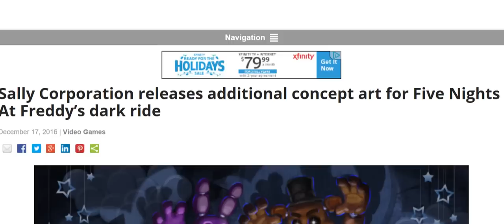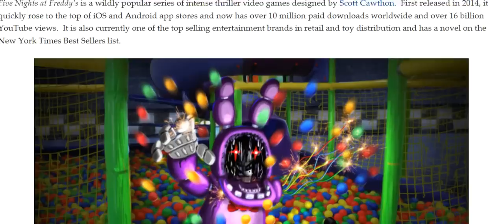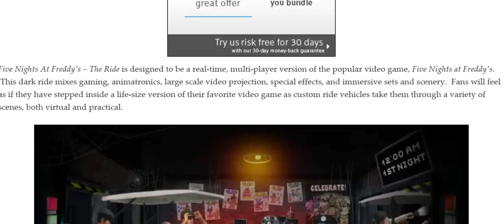FNAF Dark Ride From Sally Corporation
Though there is not yet a confirmed buyer, the amazing dark ride company has a horrific treat they'd love to bring to FNAF fans.